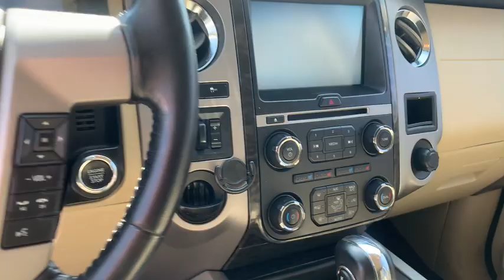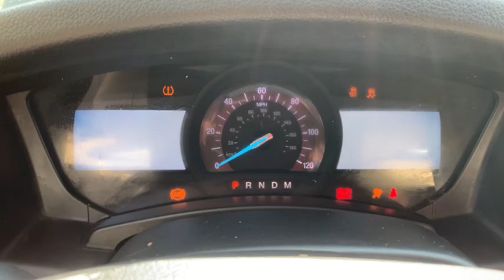2015 Ford Expedition 4 Door SUV (176,453 Miles)